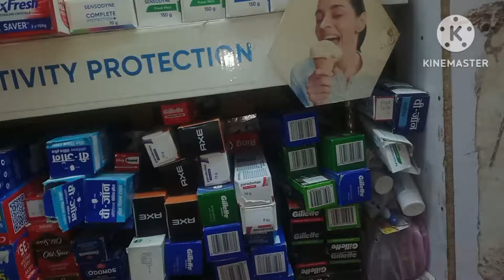Asif Ji ki gair maujoodgi mein itna bada kaam Inayat ke sath akele hi kar liya.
Hello frinds

aaj main aapke saath.  apne liye to sabhi jite Hain kabhi dusron ke liye bhi ji kar dekho     ummed hai ap sab ko pasand ayegi thankyou

APNA ASHIYANA